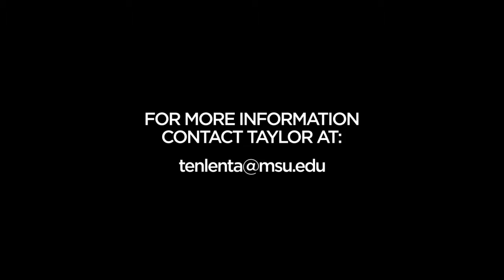Visit the MSU Horse Teaching and Research Center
Learn more about what Michigan State University (MSU) Horse Programs offers its students! From breeding, foaling, training, showing, and selling; their programs offer students hands-on opportunities to learn about many aspects of the equine industry.